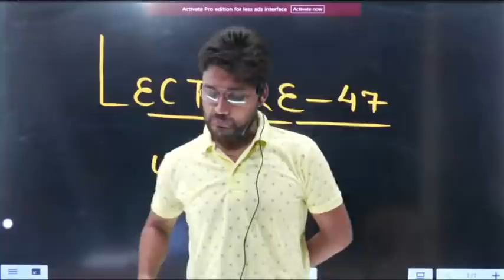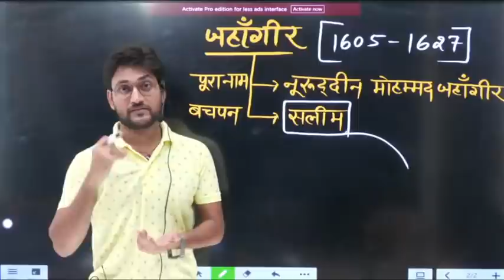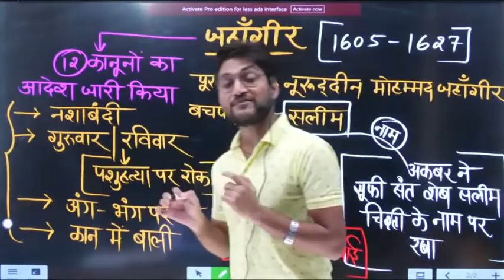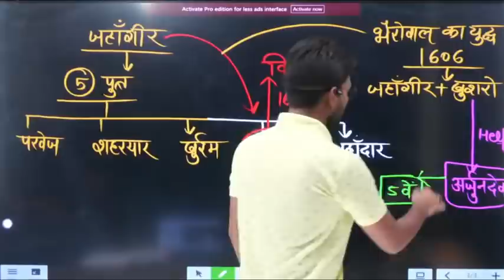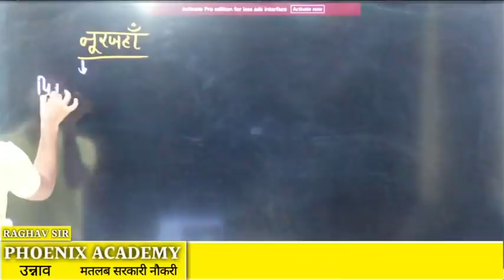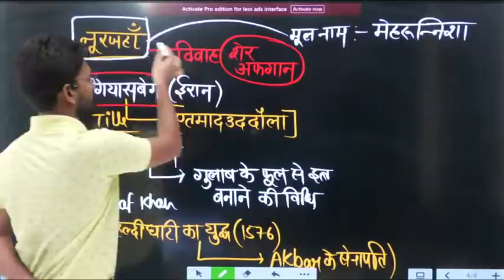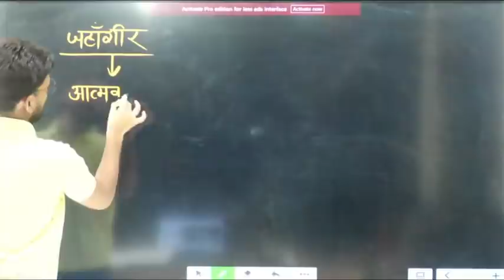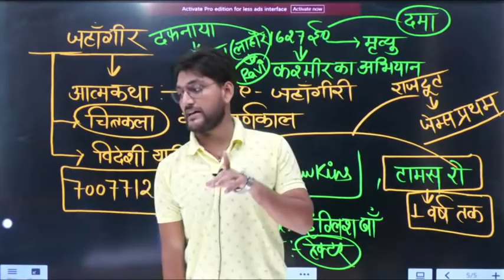कौन थी नूरजहाँ, अनारकली या मेहरुन्निसा ?/LUCENT GS का तांडव/LECTURE 47/BY RAGHAV SIR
#LUCENT_GS RAGHAVSIR RAGHAV_SIR _कौन_थी_नूरजहाँ_अनारकली_मेहरुन्निसा_?आज/।LECTURE -47 /मुगल_साम्राज्य/BY RAGHAV SIR

LUCENTBOOK MEDIEVAL_HISTORY RAGHAVSIR sscgd constable प्राचीन इतिहास UNIT 28

हमारा एप्लीकेशन डाउनलोड करने के लिए तुरंत दिए गए लिंक पर क्लिक करें।।।